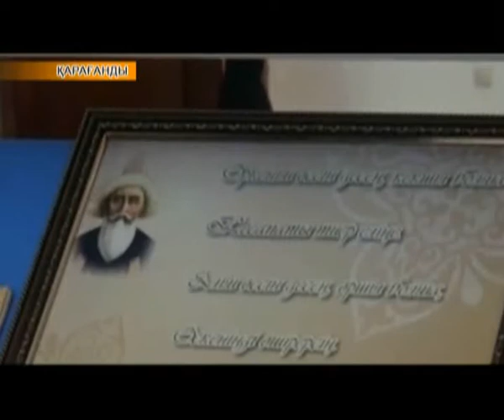Аймақ жаңалықтары (24.04.2017)